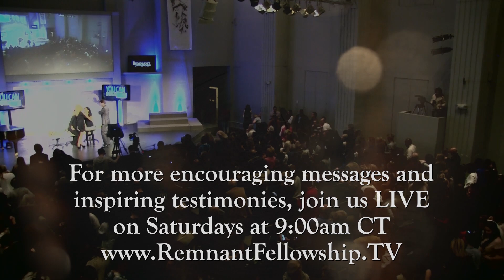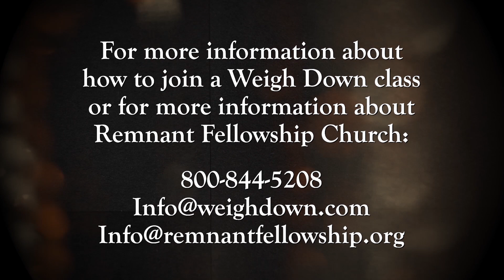Never Quit | You Can Overcome | Gwen Shamblin Lara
There is hope! You can not quit this transformation of giving up overeating and finding freedom through an authentic relationship with God. What is the secret to permanent weight loss? Is it dieting? Is it being more mindful of what types of food you're eating? Is it exercise? What if the secret to permanent weight loss is as ironic as not focusing on food, but on your relationship with God?  In this edition of the "You Can Overcome" show, host Gwen Shamblin Lara, M.S., R.D. and co-host Tedd Anger, along with special guests Cindy Barker, Jennifer Quinn, Tom Quinn, Aaron Wheeler, Jean Kurtz, Rebecca Nesler, Nichol Shelhamer and Michelle Wright, discuss the many fallacies and untruths that have trapped so many people into thinking they can lose their unwanted weight by focusing on dietary strategies. This is why virtually 100% of New Year's resolutions are defeated within a few short weeks!

The solution isn't dieting. The solution isn't man-made food rules. As a matter of fact, according to Gwen Shamblin Lara, the founder of Weigh Down and best-selling author of The Weigh Down Diet dieting and man-made food rules only exacerbate the overweight condition. The solution to permanent weight loss is found in returning to the body's God-given cues of hunger and fullness and going to God for the emotional needs of the heart. Through the Biblical principles applied through the teachings of Weigh Down, permanent weight loss is obtainable for everyone!

♡ CONNECT WITH WEIGH DOWN!